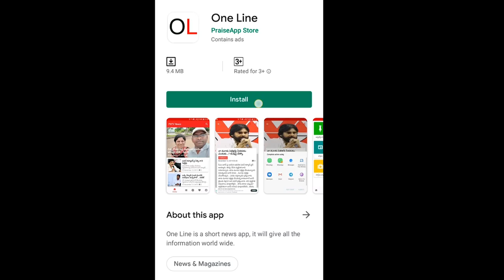YSRCP MLA Appalaraju Comments On Chandrababu | చంద్రబాబు పాలనలో ఎటు చూసినా బొక్కలే కనిపిస్తున్నాయి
చంద్రబాబు పాలనలో ఎటు చూసినా బొక్కలే కనిపిస్తున్నాయి